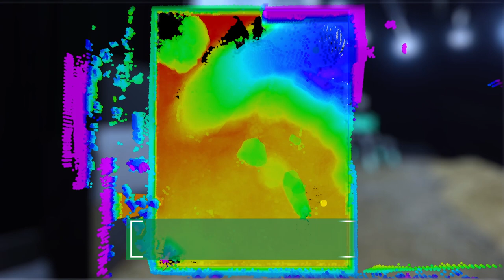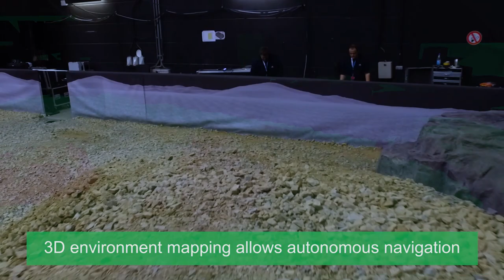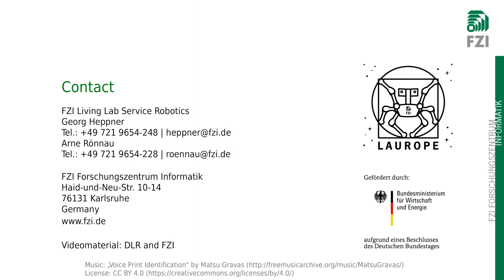Walking Robot LAURON V - Planetary Sample Return Mission at DLR SpaceBot Camp 2015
Der biologisch inspirierte, sechsbeinige Laufroboter LAURON V hat als Team LAUROPE (LAUfROboter für die Planetare Exploration) am DLR SpaceBot Camp 2015 teilgenommen. Der Wettbewerb wurde vom Deutschen Zentrum für Luft und Raumfahrt (DLR Raumfahrtmanagement) als Leistungsschau für bodengestützte Weltraumrobotik initiiert. Zehn Weltraumrobotik-Teams aus ganz Deutschland entwickelten Rover-Konzepte, mit denen sehr anspruchsvolles Szenarien der Raumfahrt simuliert wurden – die Erkundung eines fremden Planeten.LAURON V wurde mit einem leichten, speziell für ihnentwickelten Gripper an seinem Bein, einem 3D-Laserscanner System für die autonome Navigation,sowie verschiedenen Kameras ausgestattet, um die verschiedenen Herausforderungen zu meistern, wie etwa schwieriges Gelände, starke Steigungen und das Sammeln von Testobjekten. Während des Wettbewerbs konnte LAURON bei einem Abstieg in den simulierten Krater nicht nur zeigen, dass er sich mit seiner verhaltensbasierten Steuerung sehr gut an verschiedenes Gelände anpassen kann, sondern viel mehr auch seine autonomen Fähigkeiten unter Beweis stellen. Er erstellte 3D-Karten der Umgebung, sammelte Objekte ein, transportierte diese und navigierte durch das unbekannte Gelände, um alle Objekte zu entdecken. Seine menschlichen Kollegen konnten ihm dabei nur von einer weit entfernten Bodenstation aus zu sehen und ihm Missionsbefehle („sammle Objekt x“) senden. Die Kommunikation war jedoch mit einer künstlichen Verzögerung versehen wie bei einer echten Weltraummission.

LAUROPE wurde vom Bundesministerium für Wirtschaft und Energie (BMWi), aufgrund eines Beschlusses des Deutschen Bundestages gefördert.

The bio-inspired, six-legged walking robot LAURON V participated as team LAUROPE (LAUfROboter für die Planetare Exploration, walking robot for planetary exploration) in the DLR SpaceBot Camp 2015. The challenge was initiated by the German Aerospace Center (DLR Raumfahrtmanagement) as a performance evaluation for space robotics. Ten research teams from all over Germany developed rover concepts to tackle one of the most challenging scenarios of space flight – the exploration of an unknown planet. LAURON V was equipped with a lightweight custom-built gripper on its leg, a 3D laser scanner system for autonomous navigation, and multiple cameras to cope with the various challenges, such as difficult terrain, steep slopes and the acquisition of samples. During the challenge, LAURON could not only show its terrain adaptability and flexibility of its behaviour-based control system by walking into a simulated crater, but also its autonomous capabilities. He acquired a 3D map of the environment, gathered and transported samples and autonomously navigated through the environment to explore and find all the objects. His human colleagues could only supervise the action and send high-level commands from a control station far away from the robot and with an added delay as it would be present in a real space mission. More details on the SpaceBot Camp can be found at

LAUROPE was supported by the German Ministry of Economic Affairs and Energy (BMWi), based on a resolution of the German Parliament.